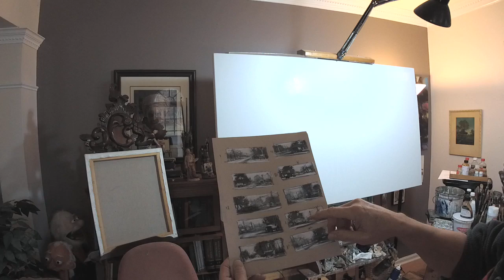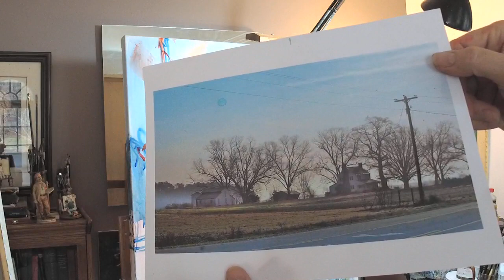Daily Art Adventure 314. Painting A Large Agricultural Scene.